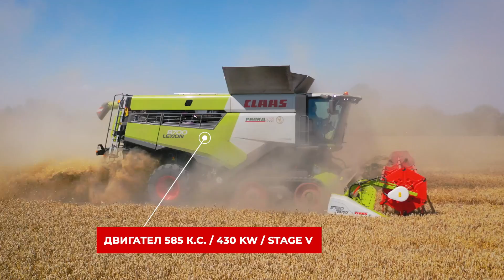БИЗНЕСЪТ НА ОТКРИТО ПРЕДСТАВЯ: Фирма ВЕНАТ и Lexion 8700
🎥 Ето го и вторият епизод от специалната ни рубрика
🌞БИЗНЕСЪТ НА ОТКРИТО🌞,
с която ще разказваме за вас, нашите клиенти, които сте поверили успеха на своите стопанства в техника#1 в земеделието - CLAAS и AMAZONE.
✅ В епизода ще видите LEXION 8700, фирмата на г-н Йордан Танев, "ВЕНАТ" И ЖЪТВАТА на ечемик в земите на дългогодишния партньор на РАПИДКБ.
Гледайте! 🙂